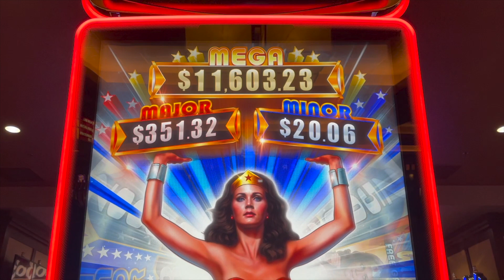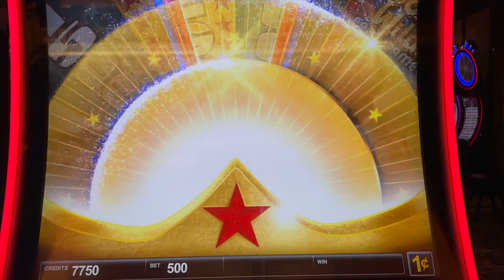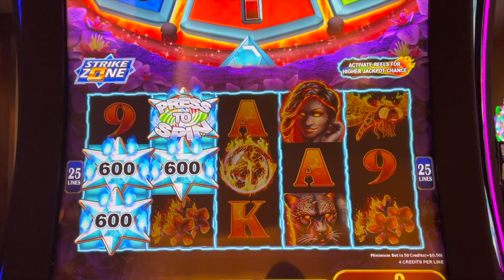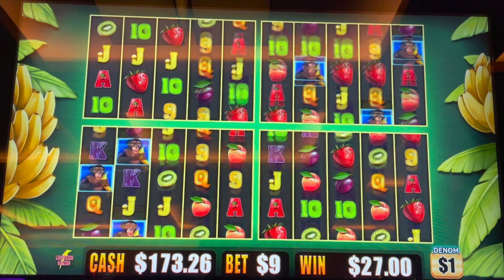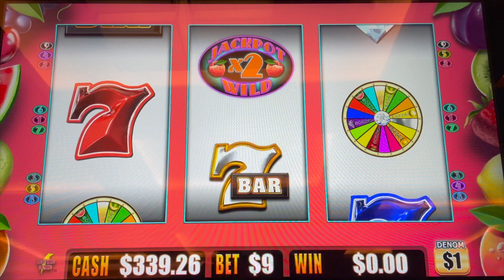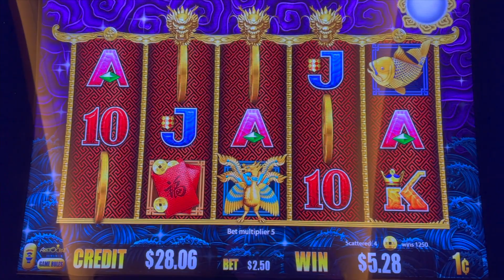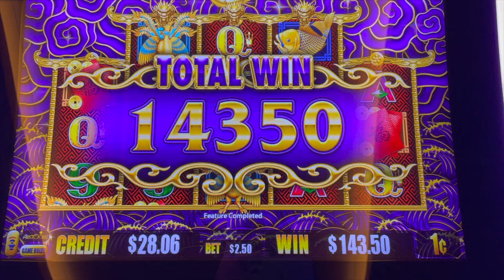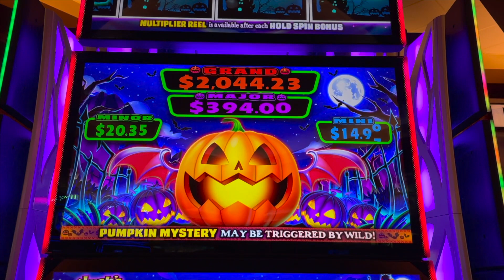MAJOR JACKPOT AND I CALLED IT !! SEE IT TO BELIEVE IT !!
Slot Queen and Slot Hubby head to the casino for some gambling fun ! I keep telling slot hubby that I know my slots, including major jackpot amounts ! See it to believe it for the big win !